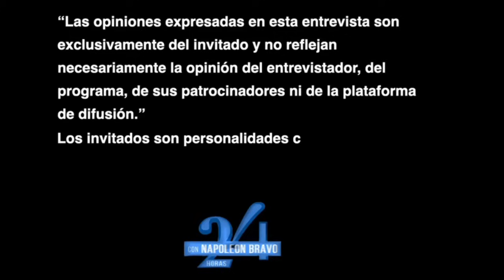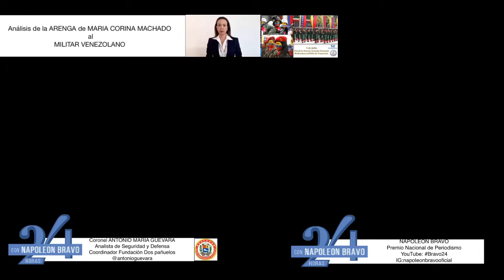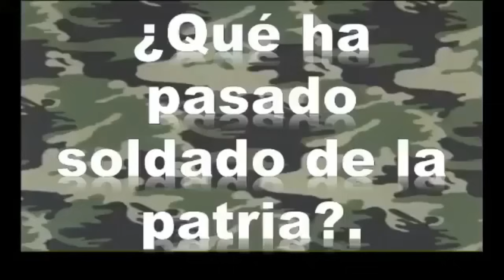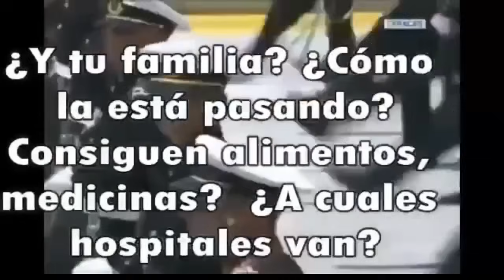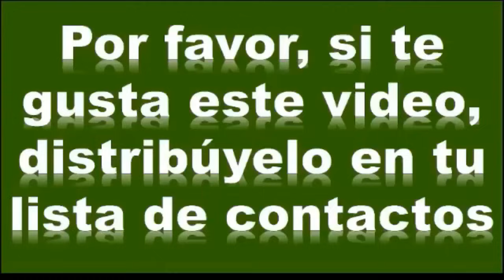MARIA CORINA MACHADO ARENGA A LOS COMPONENTES DE LAS FUERZAS ARMADAS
Analiza el CORONEL ANTONIO MARIA GUEVARA (Analista de Seguridad y Defensa)